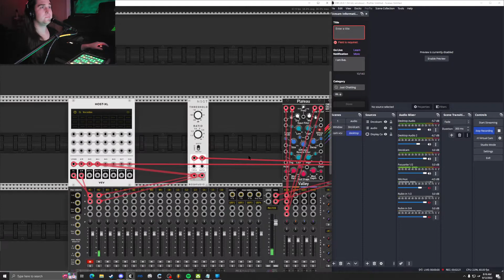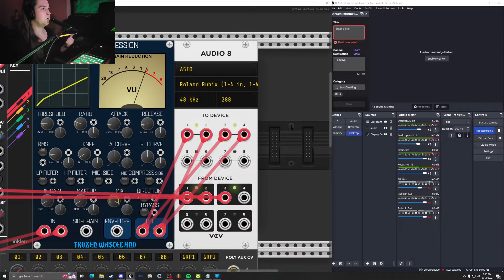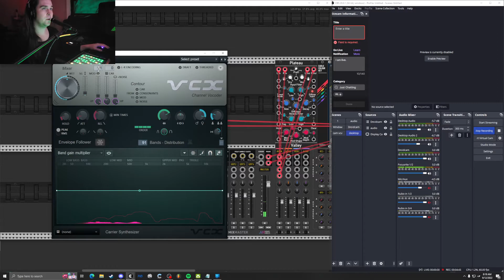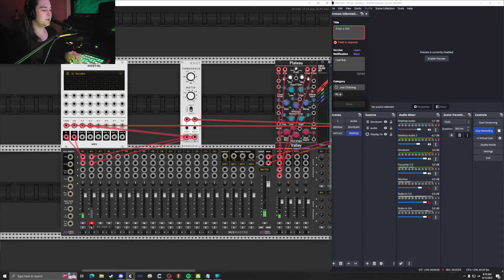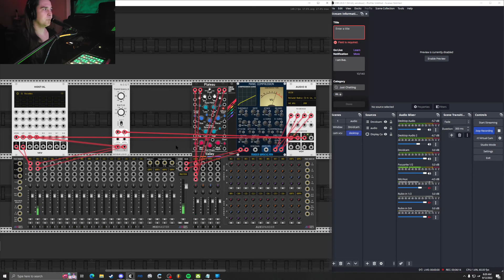Streaming DAW to OBS/Discord without virtual ASIO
This is a little thing explaining how you can use two audio interfaces for streaming DAW.  This problem has infuriated me for a while.

Windows sound is unable to listen to your DAW when you output through hardware ASIO.  Loopback is a potential solution, however it may not work in a way that is useful for your setup (or the specific device you bought has a weird implementation of loopback)

I believe that the two interface setup is incredibly strong for streaming, and for whatever reason I had just never heard it as a solution.  Everybody always recommends virtual ASIO software, and I refuse to use those for many reasons.

One thing to note about my OBS setup, I am using a plugin to utilize hardware ASIO (OBS for whatever reason does not support ASIO).  I started with "OBS ASIO" but upgrading to OBS 28.x.x broke the plugin.  After some more searching, I uninstalled "OBS ASIO" and found "bassasio".  This works on my installation of OBS 28.